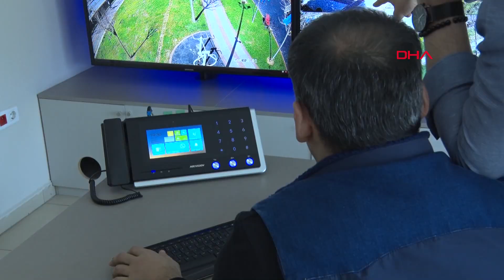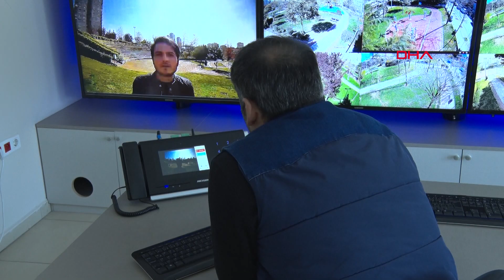Ataşehir’de parklara ‘acil durum’ butonu yerleştiriliyor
Ataşehir Belediyesi, vatandaşların güvenliğini sağlamak için parklara ‘acil durum butonları’ yerleştirdi. Bu uygulama ile 7 gün 24 saat izlenen parklarda çocukların artık güvenle oyun oynayabilmesi hedefleniyor.

Ataşehir Belediyesi, vatandaşların ve özellikle çocukların güvenliğini sağlamak için parklara kameralar ve acil durum butonları yerleştirdi. Kameralar Ataşehir’de ilk olarak iki pilot park seçilen Nazım Hikmet Parkı ve İçerenköy Meskenler Parkı’na kuruldu.

Parklar, belediye hizmet binasında bulunan bir merkezden izleniyor ve acil durumlarda anında müdahale ediliyor. Ayrıca parklarda bulunan ‘acil durum’ butonları sayesinde vatandaşlar merkeze görüntülü olarak ulaşıp, olumsuz durumları bildirebiliyorlar. Merkeze bildirilen olumsuz duruma göre parka zabıta, polis veya ambulans olay yerine yönlendiriliyor.